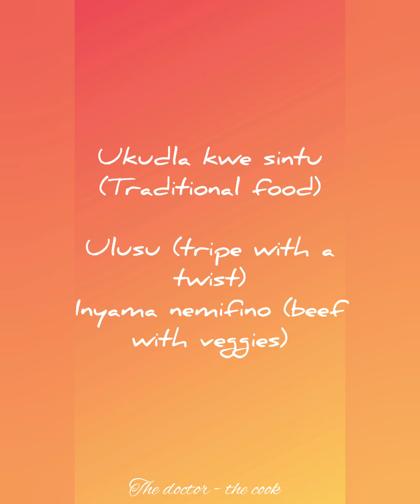Traditional food with a twist (ulusu ne nyama nemifino)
3 phone calls and internet searches later. my first attempt at making ulusu (tripe) was a success

Ingredients

1kg tripe
1kg beef ribs
1 white onion, chopped
1 red chilli, chopped
3 garlic cloves, minced
Dhana jeera
1 cup non alcoholic ale
1.5 litre hot water
Sea salt

1/2 head of cabbage, sliced
Frozen kale
Curry masala
Chicken seasoning

Sides: mealie pap, black beans